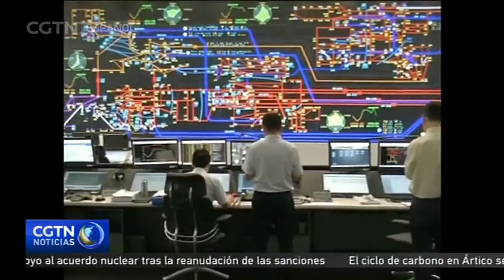Las lluvias hacen descender las temperaturas en el norte de China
Las fuertes lluvias que se han registrado en el norte de China han contribuido a mitigar los efectos de la ola de calor en la región. Los termómetros en el norte del país marcan ahora temperaturas de entre 25 y 30 grados centígrados.